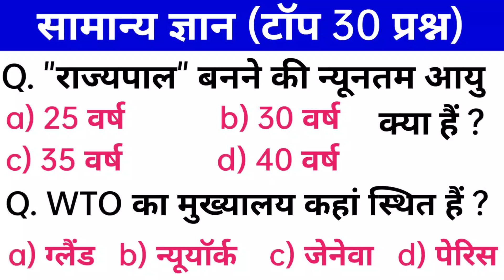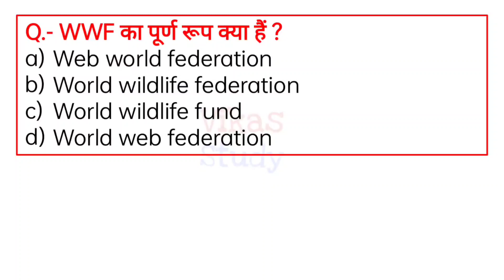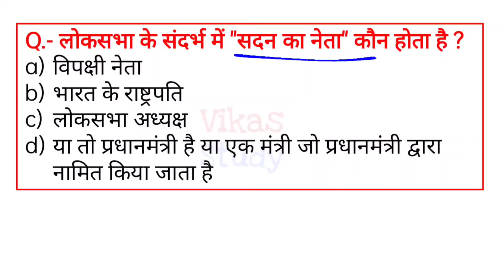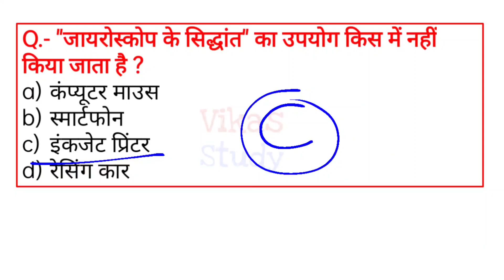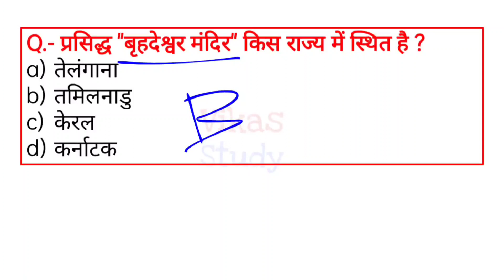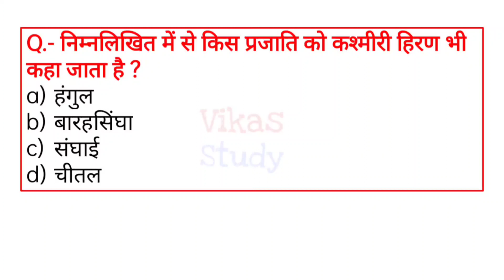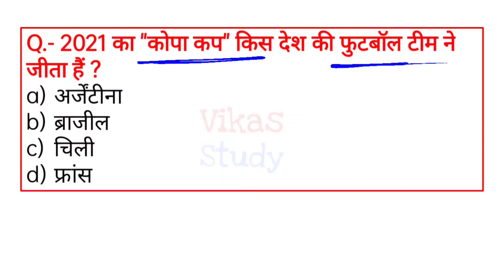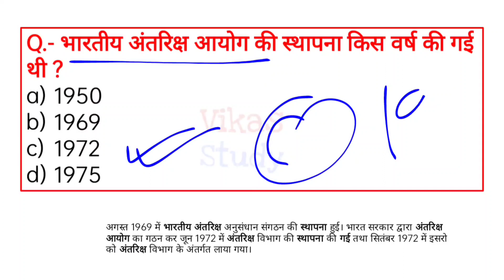GK in Hindi Most Important Questions for NTPC, GROUP D, SSC, TET, Police | GK Question Answer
I am Vikas Singh, Welcome to our Youtube Channel Vikas Study for all government jobs preparation like SSC railway NTPC railway group D CET, CTET, State TET, police Lekhpal, and other state government jobs

in this video, we covered GK in Hindi Most Important Questions for NTPC, GROUP D, SSC, TET, Police | GK Question Answer

Vikas study YouTube channel is a very good platform for all those aspirants who are preparing for competitive exams Like SSC RRB NTPC RRB group D railway jobs CTET UPTET CET state TET police lekhpal patwari and all other one-day government jobs exams.